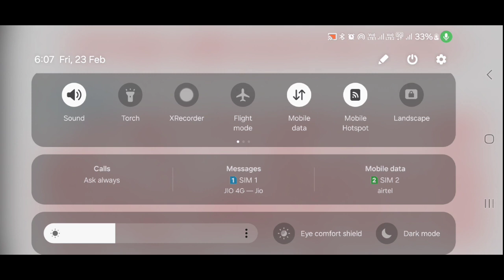জাতি আৰু সংস্কৃতিৰ মূল বাহক হিচাপে মাতৃভাষা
অসমীয়া ৰচনা
মাতৃভাষা শিক্ষাৰ প্ৰয়োজনীয়তা
মাতৃভাষা শিক্ষাৰ গুৰুত্ব
martivasa sikhar prayujoniyata
asomiya rosona
mativasar gurtra
1st language
মাতৃভাষা শিক্ষাৰ লক্ষ্য আৰু উদ্দেশ্য
objective of mother Tounge education
aims of mother Tounge education Assamese
mother Tounge in Assamese Language
mother Tounge education objective in Assamese